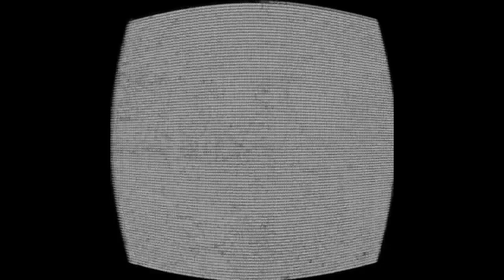Ozzy Allan - Flashwork (Official Audio)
"Flashwork" by Ozzy Allan OUT NOW!

Written and Performed by Ozzy Allan
Produced by MBWAV and prodbyTY